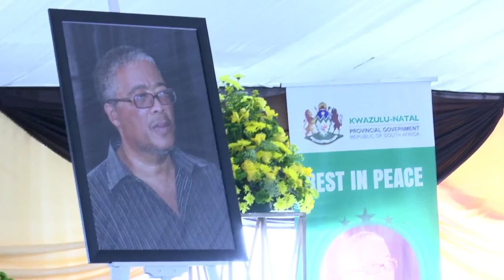SPECIAL PROVINCIAL OFFICIAL FUNERAL FOR THE LATE MR GORDON WEBSTER